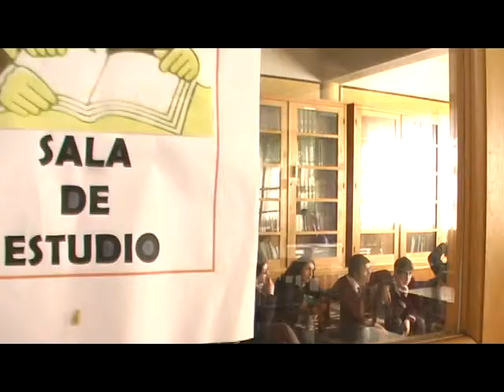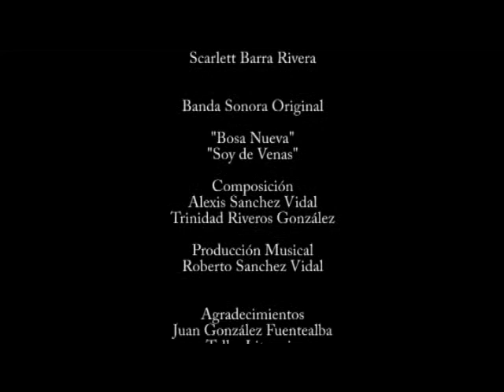Isla de Letras: Juan González Parte 3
ISLA DE LETRAS: Una serie de televisión sobre literatura en Chiloé
Conducción: Rosabetty Muñoz
Dirección: Rodolfo Norambuena Fernández
Producción: Scarlett Barra Rivera
Realización: RoSca Producciones Chiloé